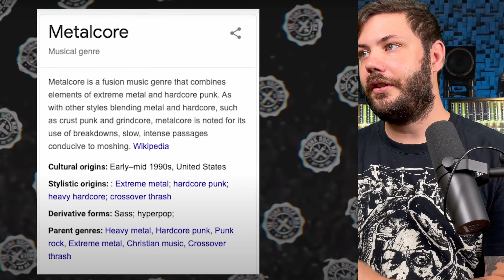THE 'BIG FOUR' METALCORE BANDS? Reaction to the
Band BIO

FUN FACTS about band:

Band Awards:

Studio Albums:

Source:

MAILING ADDRESS!
7050 Doniphan Dr.

***MUSIC LESSONS***
We do online lessons! Hit us up if you are interested!

🎸Guitar and Bass Lessons
🎹 Piano
🥁 Drums
🎧 Recording and Mixing
🎤 Vocal Lessons
📲Message Us to set up a FREE 30 minute lesson to see if it is a fit for you!